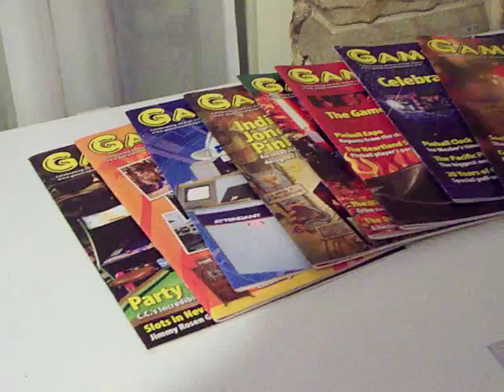My New Game Room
This is my new game room. I have room for one more game in the game room!